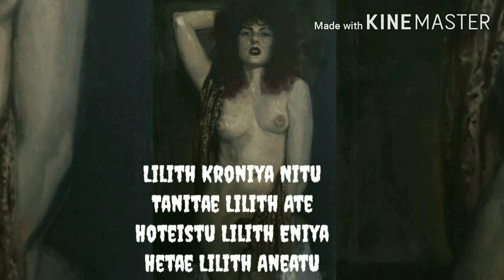FOR BEGGINERS:DEMON QUEEN LILITH PROTECTIVE HYMN ABOUT EVOCATION